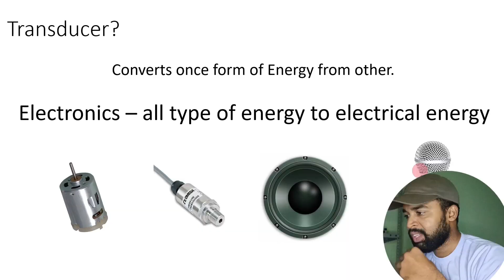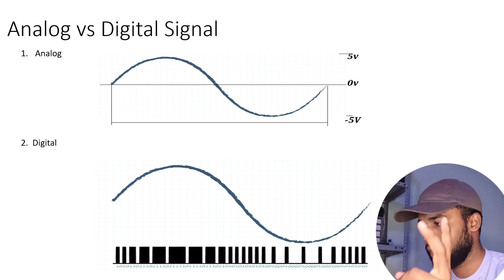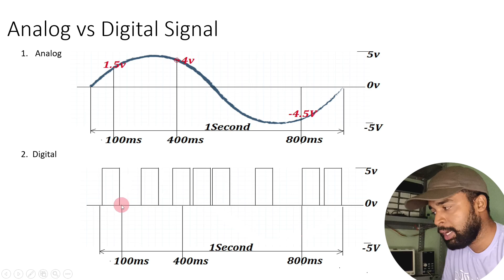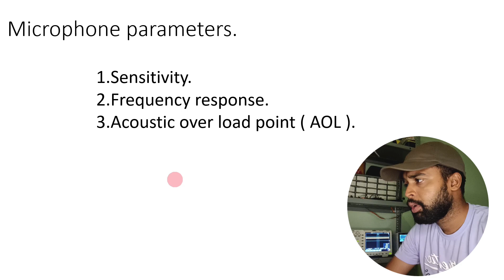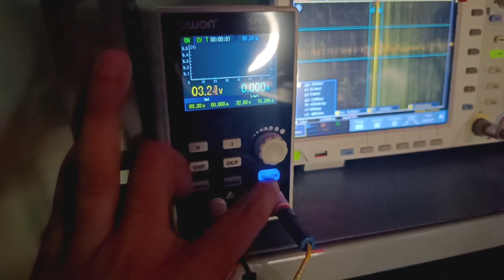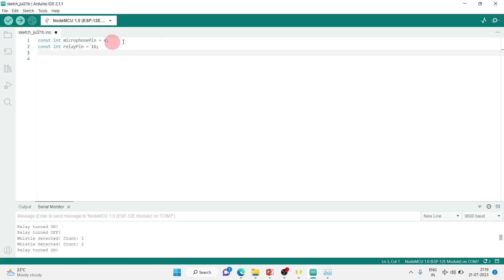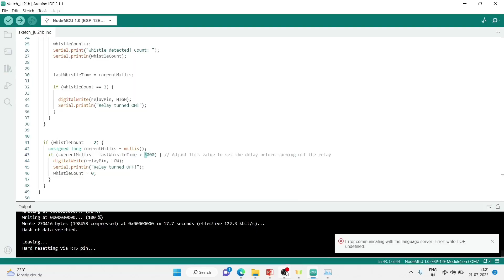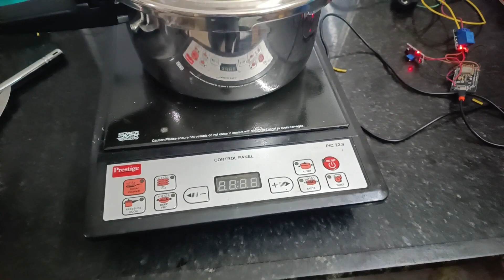How to make smart induction stove | Tamil | DIY 2